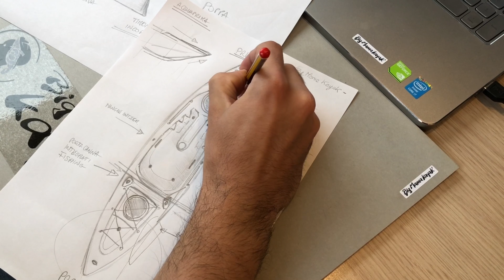ACQUAPRIMA BIG MAMA KAYAK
Acquaprima, modello top di gamma della linea Big Mama Kayak interamente prodotto in Italia.